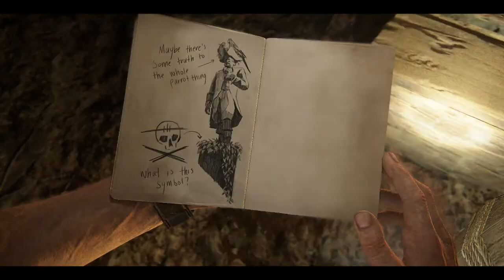Uncharted 4 PC Gameplay Walkthrough Part 12 (Join Me in Paradise)